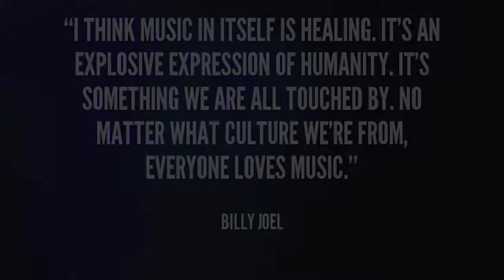Piano Men Generations